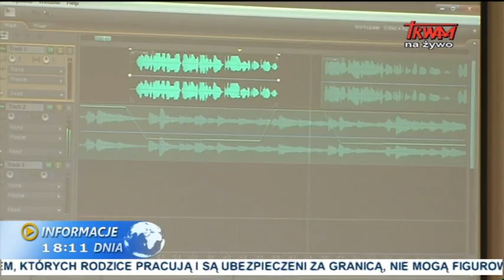Informacje dnia: 21.08.2014 [18:00]